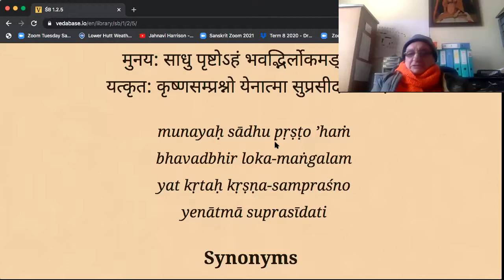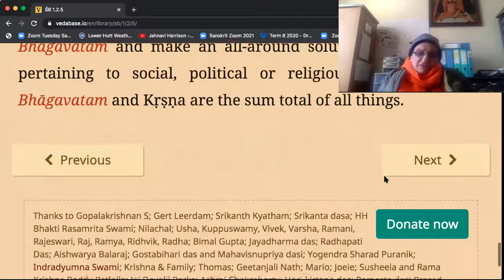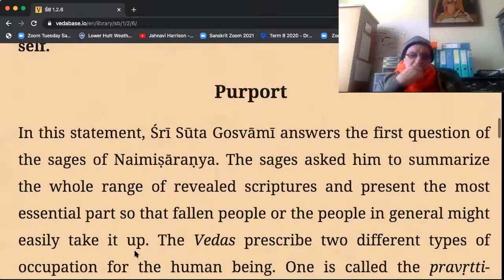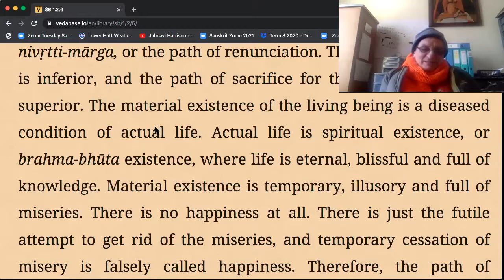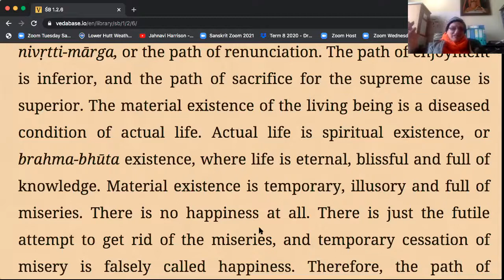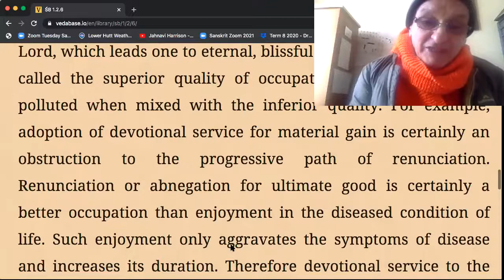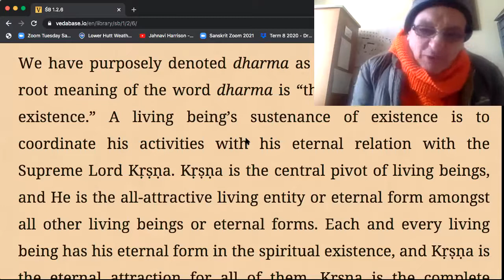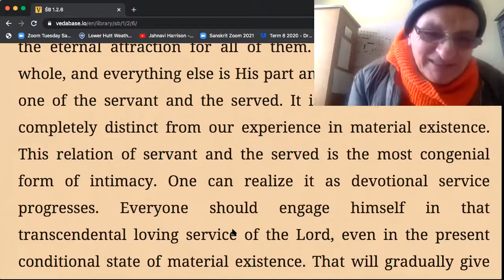HH Janananda Goswami Maharaja Zoom Class - Philippines - 'Selfless Love' 13-2-21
Maharaj gives a class for devotees in Philippines.
with Valentines day being the following day, devotees requested Maharaj to talk about what real love is - 'Selfless Love in the service of the Lord'

sa vai puṁsāṁ paro dharmo
yato bhaktir adhokṣaje
ahaituky apratihatā
yayātmā suprasīdati

The supreme occupation [dharma] for all humanity is that by which men can attain to loving devotional service unto the transcendent Lord. Such devotional service must be unmotivated and uninterrupted to completely satisfy the self.